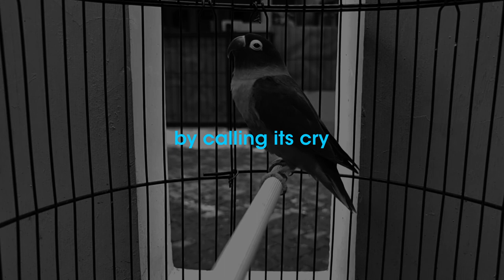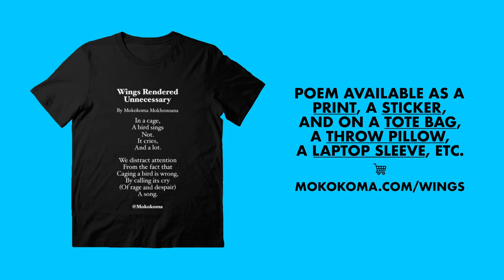Poem: Wings Rendered Unnecessary 🤯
poetry, poem, animal cruelty, animal lovers, quotes, animal lover, aphorisms, animal rights, pessimism, satire, thought provoking, wisdom, food for thought, stoicism, critical thinking